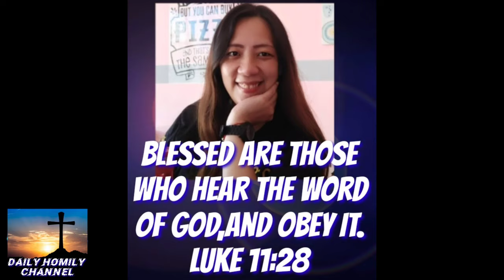Pamatia ang homilia sa di paka masuko nako mga yawan-on. 😂!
You may send your donation for our church projects to the following :
GCASH:
Name: Crescenciano Ubod
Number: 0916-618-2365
Name: Bernardo Jacobe
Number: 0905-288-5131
KWARTA PADALA:
Name: Crescenciano Ubod
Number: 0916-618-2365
LANDBANK:
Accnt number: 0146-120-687